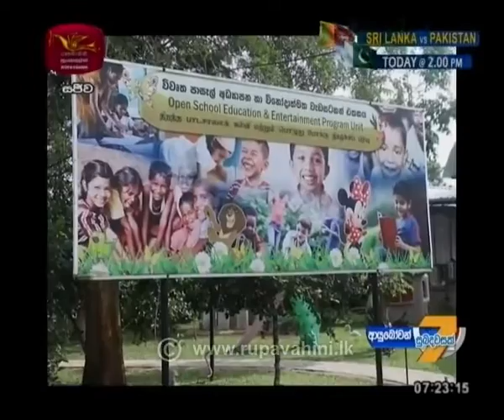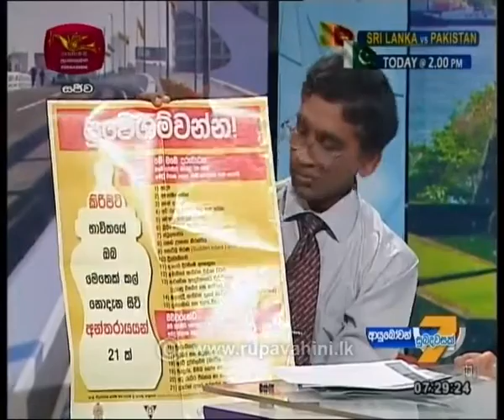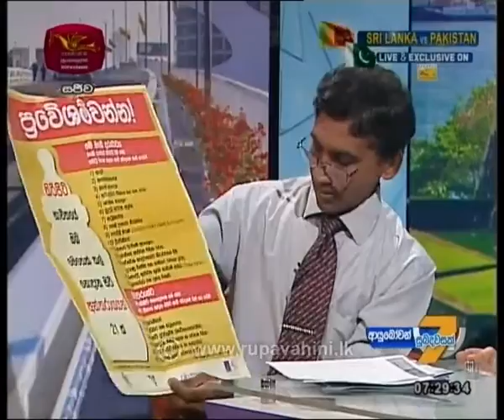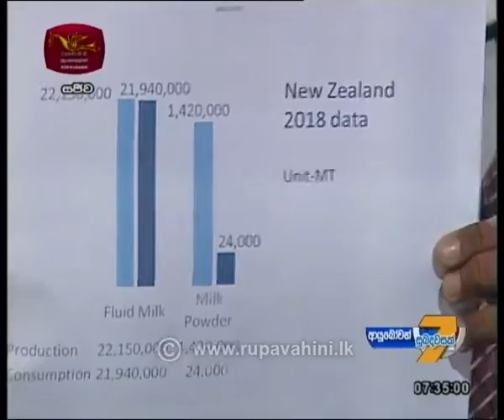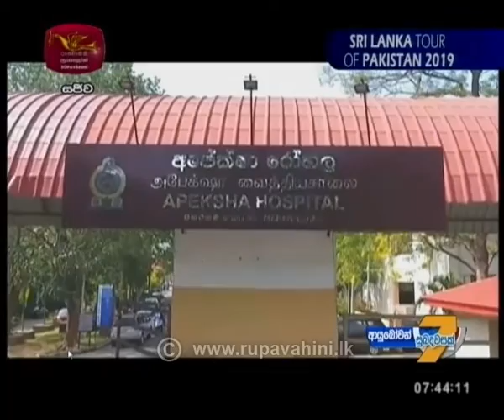Ayubowan Suba Dawasak 2019-09-30 | Rupavahini